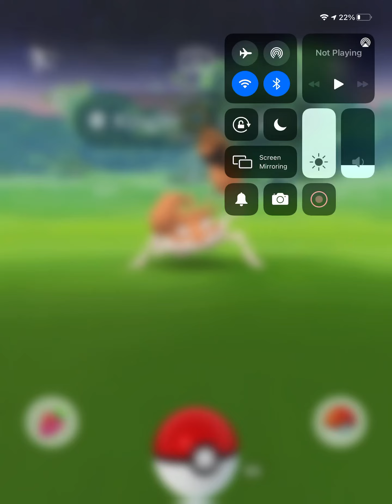Om to the g